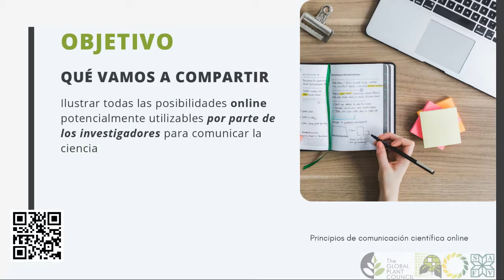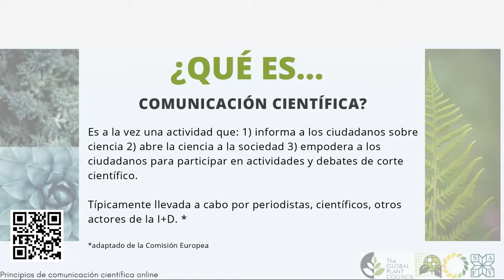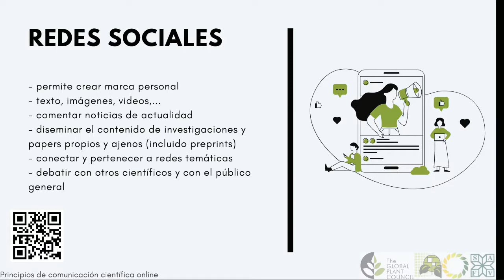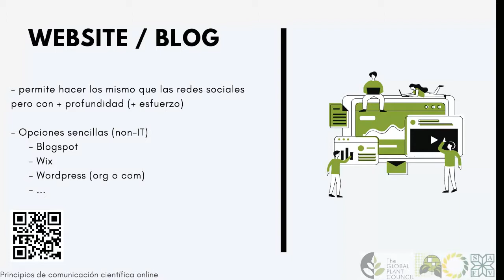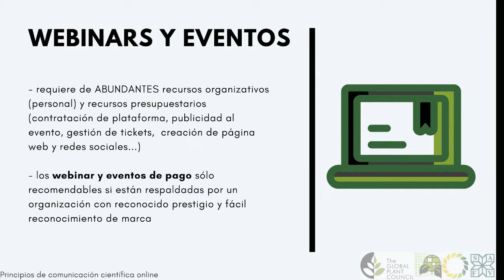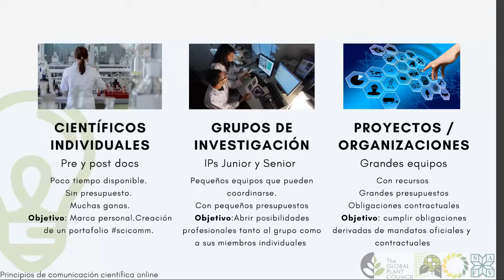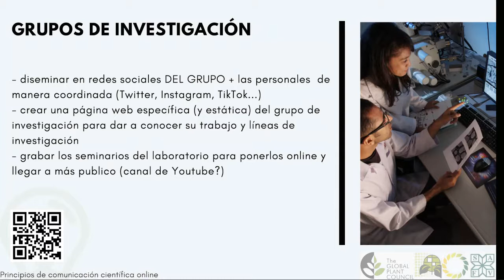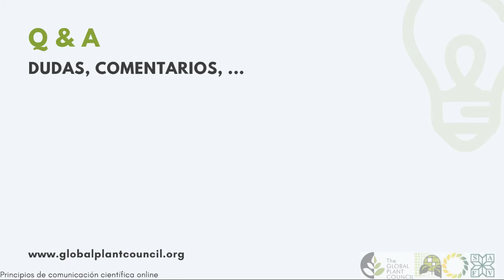Principios de comunicación científica online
Primer webinar en Español del Global Plant Council.

Isabel Mendoza, responsable de comunicación del Global Plant Council, comparte en este webinar canales y herramientas online fácilmente accesibles a investigadores para comunicar ciencia.